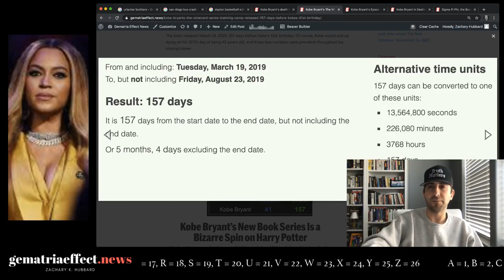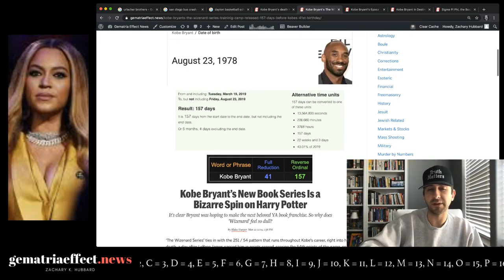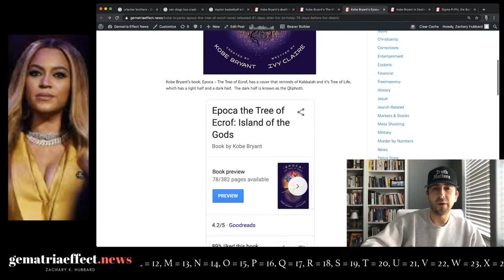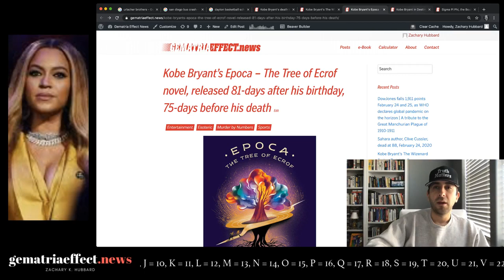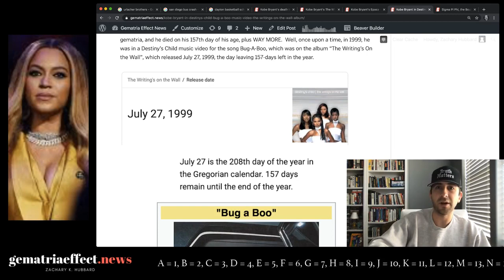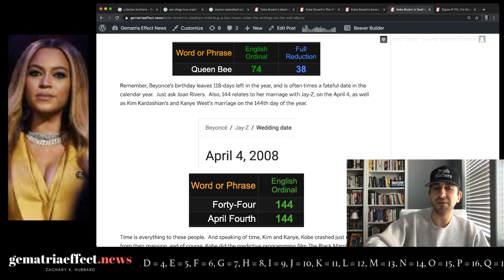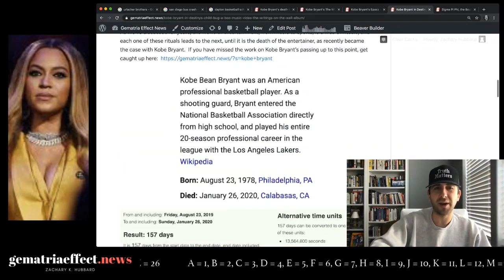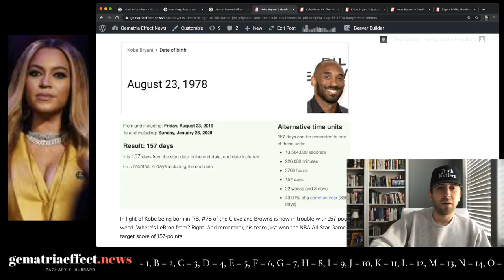Kobe's Wizenard Series, his Epoca book & his death +Beyonce, Destiny's Child & the song Bug A Boo